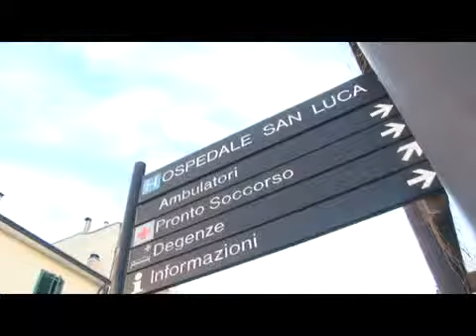Capaccio: fuori pericolo il Bimbo travolto da uno scooter